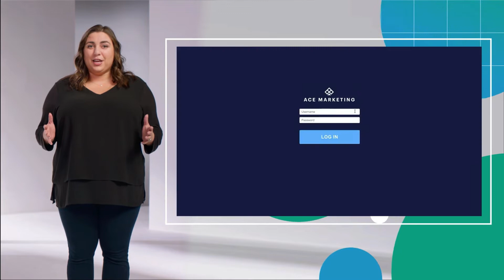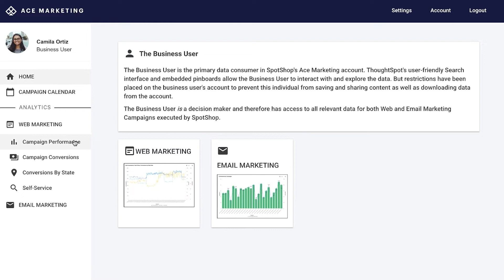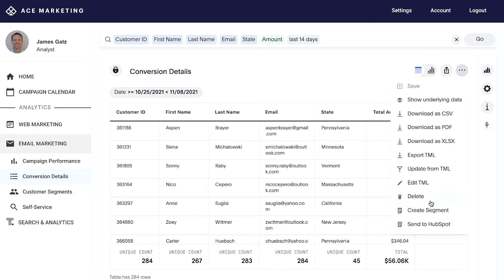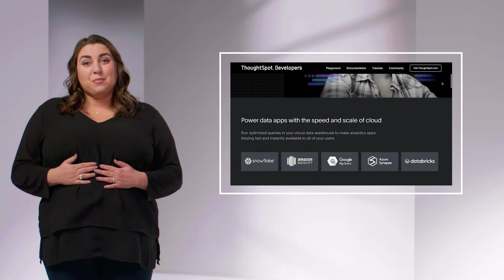Build more engaging apps with embedded live analytics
The best apps engage users to turn insights into actions. Instead of embedding another static dashboard, learn how ThoughtSpot Everywhere makes it easy to deliver compelling, flexible analytics experiences that keep users coming back for more.